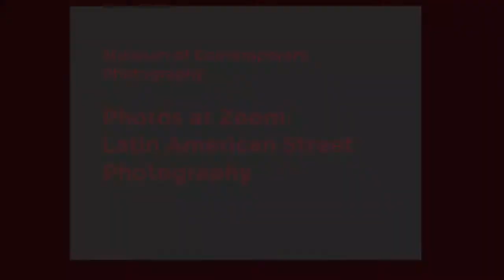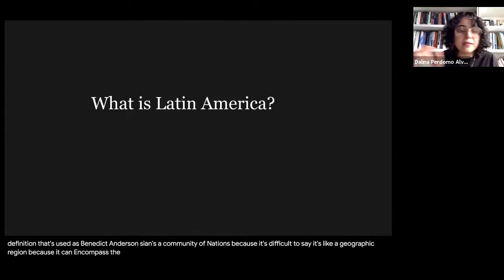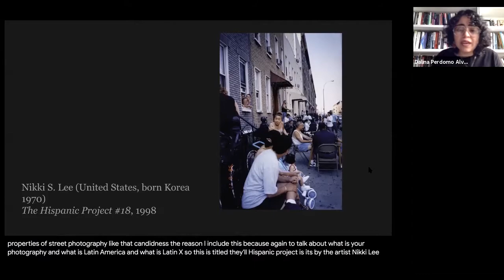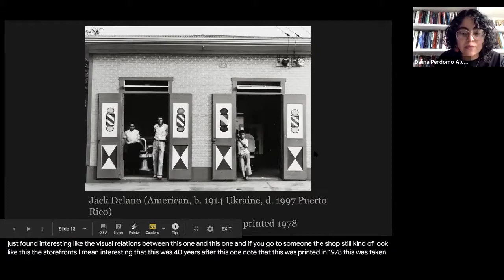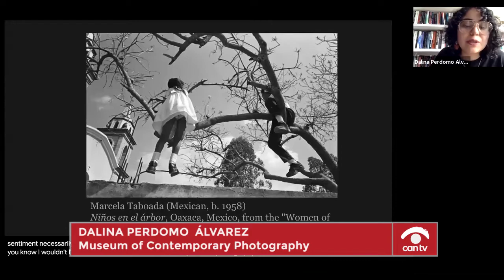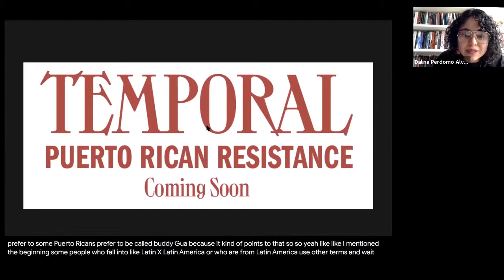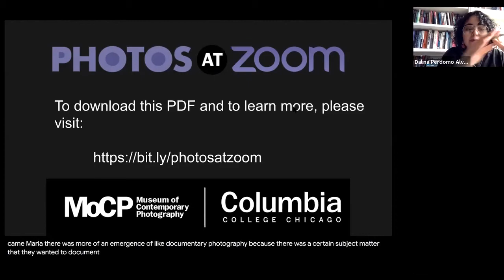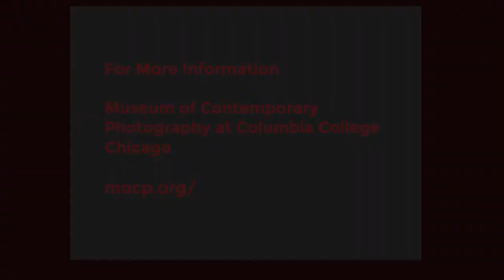Photos at Zoom: Latin American Street Photography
Hosted by Curatorial Fellow for Diversity in the Arts, Dalina Aimée Perdomo Álvarez

This print viewing explores the tradition of street photography in Latin America and Latinx communities in the United States. The selection of images encourages viewers to question what is defined as Latinx, how the photographers' cultural identities might influence their perspectives, and the fine line between street photography and ethnography when it comes to capturing marginalized communities. Select artists include Rebel Betty, Dawoud Bey, Jack Delano, and Graciela Iturbide.